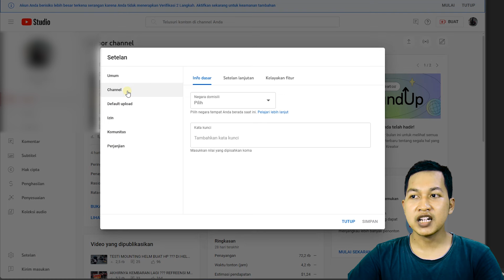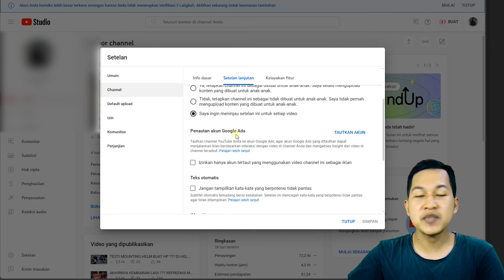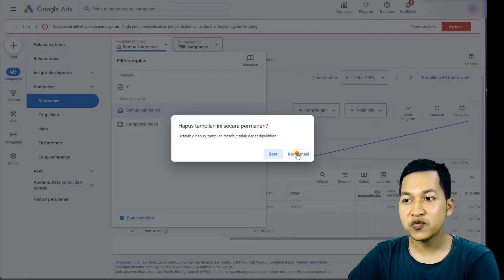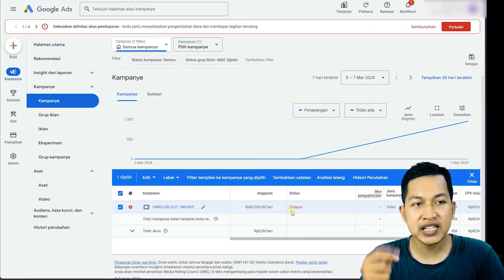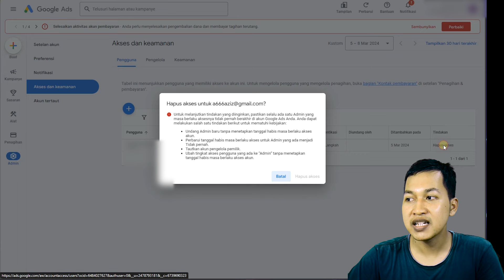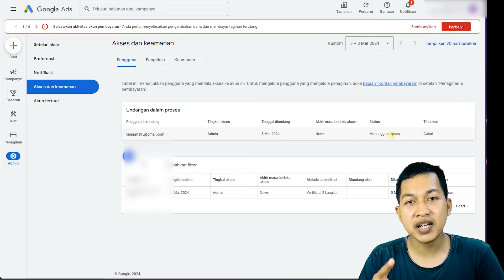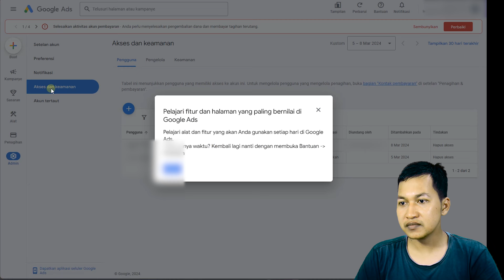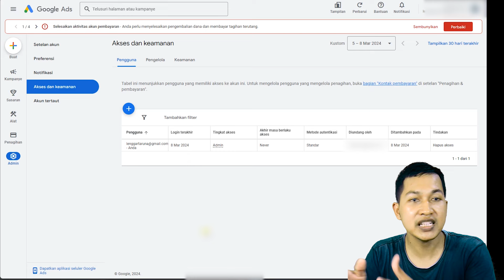Youtuber Yang Tersesat Pakai Google Ads (Adwords) | Cara Hapus Akun Google Ads Dari Channel Youtube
Youtuber pemula banyak sekali yang tidak bisa membedakan antara google adsense dengan google ads, padahal keduanya berbeda, akibatnya bisa fatal seperti ini.

Timestamp :
0:00 Perbedaan Google Adsense dan Google Ads
2:30 Cara Hapus Google Ads

Tema : Tips Google Adsense

:-:- JANGAN LUPA BAHAGIA -:-: